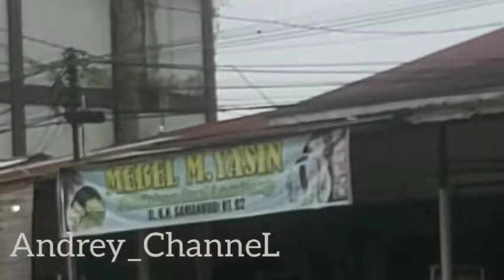penjualan beraneka helmet sangat lengkap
kesempatan kali ini saya sedang berapa di toko helmet antar teman beli helm